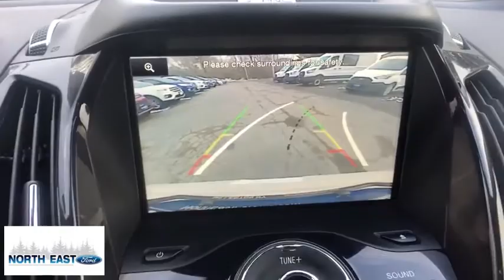2015 Ford Escape Poughkeepsie, Rhinebeck, Kingston, Torrington, Hudson, NY 51864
Used 2015 Ford Escape available in Millerton, New York at North East Ford. Servicing the Poughkeepsie, Rhinebeck, Kingston, Torrington, Hudson, NY area.

Driver Seat Power Adjustments: 10|Air Conditioning - Front - Automatic Climate Control|Memorized Settings Includes Driver Seat|Doors Rear Door Type: Power Liftgate|Memorized Settings Includes Exterior Mirrors|Air Conditioning - Front - Dual Zones|Engine Push-Button Start|Driver Seat Heated|Remote Engine Start|Passenger Seat Heated|Airbags - Driver - Knee|Inside Rearview Mirror Auto-Dimming|Seats Front Seat Type: Sport|Airbags - Front - Side|Airbags - Front - Side Curtain|Airbags - Rear - Side Curtain|Passenger Seat Power Adjustments: 10|Parking Sensors Rear|Cruise Control|Electronic Messaging Assistance With Read Function|Power Steering Speed-Proportional|ABS Brakes (4-Wheel)|Audio Auxiliary Input: IPod/IPhone Integration|Audio Auxiliary Input: USB|Ambient Lighting|Auto-Lock|Drivetrain 4WD Type: On Demand|Power Windows|Exterior Mirrors Power|Exterior Mirrors Heated|Programmable Safety Key MyKey|Keyless Entry Keypad|Front Fog Lights|Interior Chrome Accents|Doors Liftgate Window: Manual Flip-Up|Rear Seats 60-40 Split Bench|Security Perimeter Alarm|Exterior Entry Lights Puddle Lamps|Mirror Color Body-Color|Power Outlet(s) 115V|Air Conditioning - Air Filtration|Capless Fuel Filler System|Floor Mat Material Carpet|Memorized Settings Number Of Drivers: 2|Roof Rails|Airbags - Side-curtain Rollover Sensor|Security Anti-Theft Alarm System|Rear Seats Flat Folding|Windows Front Wipers: Variable Intermittent|Windows Privacy Glass|Windows Rear Defogger|Windows Rear Wiper With Washer|Windows Rear Wiper: Intermittent|Braking Assist|Active Grille Shutters|Airbags - Front - Dual|Exterior Mirrors Integrated Turn Signals|Power Brakes|Rear Seats Split Folding|Rear Spoiler Roofline Spoiler|Security Engine Immobilizer|Audio Auxiliary Input: Jack|Audio Auxiliary Input: Memory Card Slot|Cargo Area 12V Power Outlet|Front 12V Power Outlet(s)|Drivetrain Center Differential: Mechanical|Rear Seats Rear Heat: Vents|Steering Wheel Tilt And Telescopic|Child Seat Anchors LATCH System|Front Suspension Classification: Independent|Front Suspension Type: Macpherson Struts|Headlights Auto On/Off|Multi-Function Display|Center Console Front Console With Armrest And Storage|Electronic Brakeforce Distribution|Compass|Power Steering|Armrests - Rear Center|Headlights Auto Delay Off|External Temperature Display|One-Touch Windows: 4|Stability Control|Touch-Sensitive Controls|Traction Control|Airbags - Passenger - Occupant Sensing Deactivation|Driver Seat Adjustable Lumbar Support: Power|Driver Seat Power Adjustments: Recline|Passenger Seat Adjustable Lumbar Support: Power|Passenger Seat Power Adjustments: Recline|Reading Lights Front|Reading Lights Rear|Rear Seats Reclining|Seatbelts Emergency Locking Retractors: Front|Seatbelts Seatbelt Force Limiters: Front|Seatbelts Seatbelt Pretensioners: Front|Seats - Driver Seat Power Adjustments: Height|Seats - Passenger Seat Power Adjustments: Height|Tachometer|Vanity Mirrors Dual Illuminating|Warnings And Reminders Maintenance Reminder|Cargo Area Light|Rear Bumper Color Body-Color|Steering Wheel Mounted Controls Audio|Steering Wheel Mounted Controls Cruise Controls|Steering Wheel Mounted Controls Multi-Function Screen Controls|Steering Wheel Mounted Controls Phone|Steering Wheel Mounted Controls Voice Recognition Controls|2-stage Unlocking|Exterior Mirrors Manual Folding|Impact Sensor Post-Collision Safety System|Roll Stability Control|Roof Rails Silver|Seatbelts Emergency Locking Retractors: Front And Rear|Seatbelts Seatbelt Warning Sensor: Driver And Passenger|Adjustable Rear Headrests|Audio - Antenna: Diversity|Audio - Antenna: Mast|Body Side Reinforcements Side Impact Door Beams|Child Safety Locks|Clock|Crumple Zones Front|Digital Odometer|Exterior Mirrors Spotter Mirror|Front Headrests Adjustable|Front Seatbelts: 3-Point|Headlights Halogen|Number Of Front Headrests 2|Number Of Rear Headrests 3|Seatbelts Second Row 3-Point|Trip Odometer|Warnings And Reminders Low Fuel Level|Warnings And Reminders Low Oil Level|Windows Lockout Button